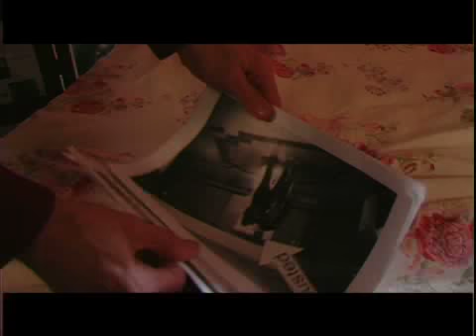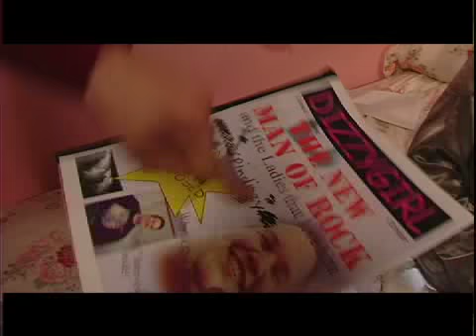GO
I worked as a film grip, gaffer, set decorator and remote operator for this video. It was broadcast on Much Music in Spring 2004 as an independent music video.